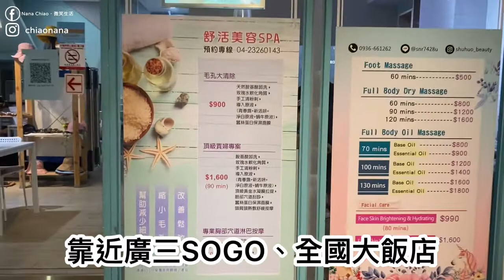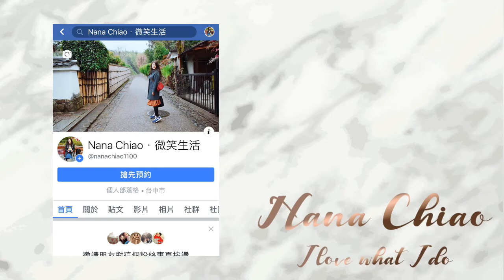AD 舒活養生館｜台中按摩推薦．台中做臉推薦👍｜工程師必看！解放硬梆梆、害了了的身體｜精緻男孩必看！男生做臉初體驗✨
因為疫情的關係
先生已經超～久沒按摩了🤦🏻‍♀️
年末忙的團團轉，壓力大，身心靈超～緊繃😭
趕快帶他來放鬆一下
解放工程師那全組害了了的身體🔥
而過年快到了
所以還加碼精緻男孩必備的做臉😎

📍舒活養生館
採預約制
地址：台中市西區忠誠街42號1-3樓
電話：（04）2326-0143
營業時間為11:00-22:00

▶FAQ
筆電：ASUS UX303U 玫瑰金
手機：iphone11+
相機：Canon M50
字卡編輯軟體：PhotoCap
影片剪輯軟體：InShot
　　　　　　　威力導演Power Director 17

▶本影片與【舒活養生館】合作